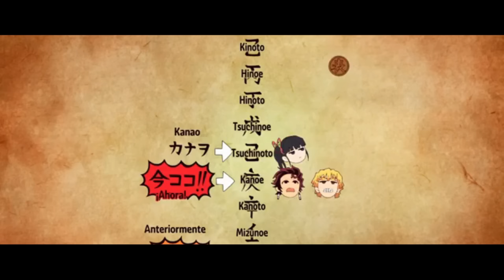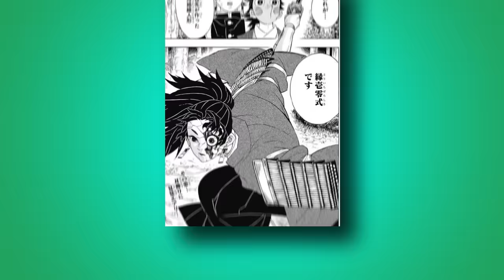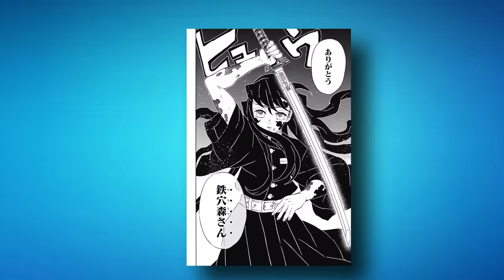🔸Se VOLVIÓ CAZADOR para SALVAR a su HERMANA | Kimetsu no Yaiba RESUMEN Temporada 1,2,3,4 y 5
🔸Este es un resumen completo del manga y anime de Kimetsu no yaiba una historia que relata la historia de un chico llamado tanjiro kamado, el cual se ve en la obligación de convertirse en cazador de demonios tras la muerte de su familia y su hermana que se vuelve uno de estos.

🔹TEMPORADAS DIVIDIDAS 🔹

00:00 intro
00:18 Temporada 1
12:39 PELÍCULA EL TREN INFINITO
18:29 Temporada 2 Distrito Rojo
26:57 Temporada 3 Villa del Herrero (Manga)
56:24 Temporada 4 Entrenamiento hashira y Fortaleza Infinita
02:20:45 Temporda 5 Cuenta tras el amanecer
03:17:31 Capítulo Final
03:25:36 Despedida